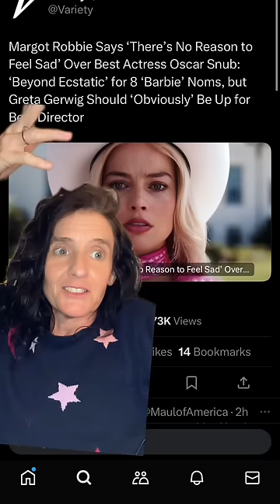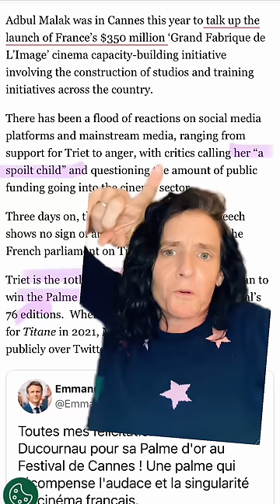Men hate women who won’t center them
Correction- five hours it took to watch this… but also cuz we couldn’t talking about it lol